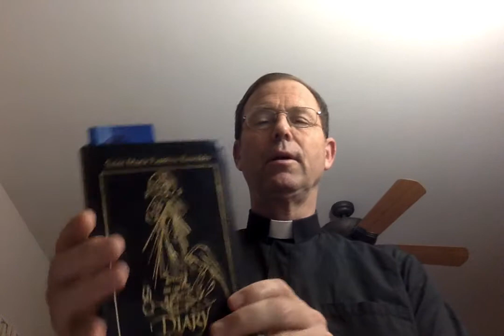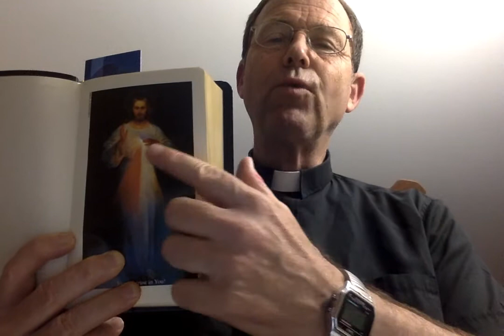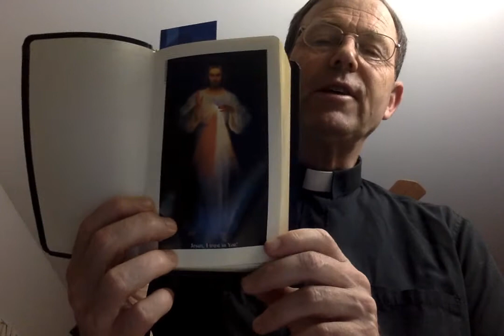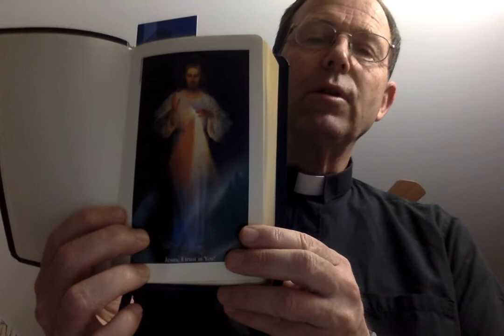POWER OF DIVINE MERCY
DIVINE MERCY IMAGE.